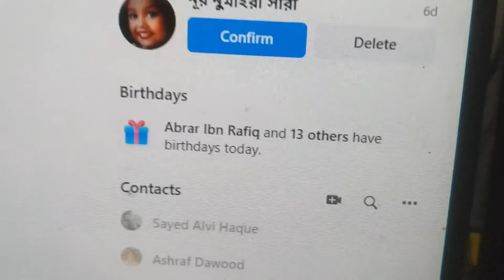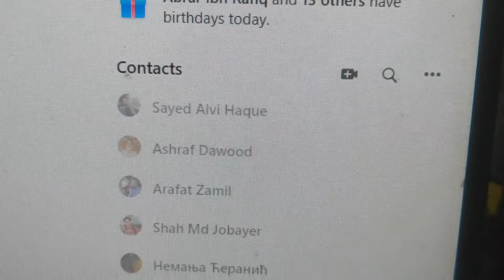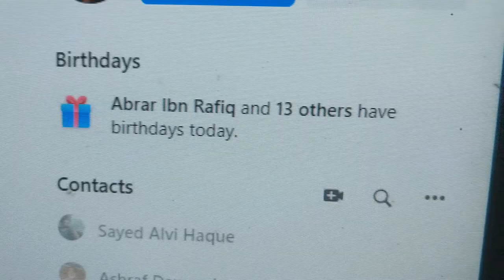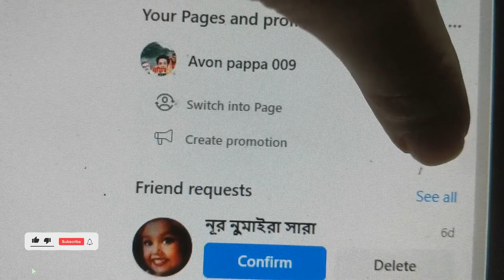The Ant That I can't Kill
Ant Story ! Short Any Story